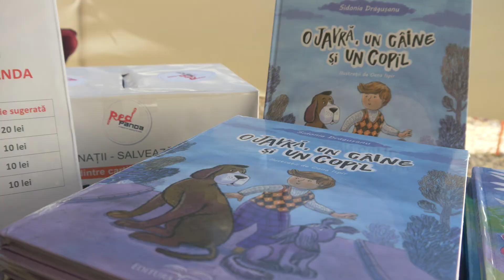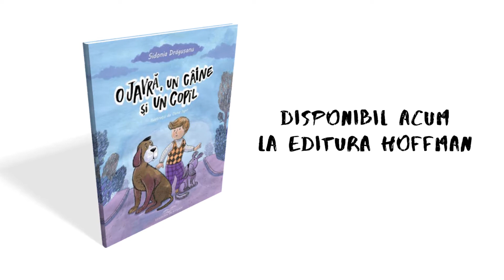Lansare „O javră, un câine și un copil”, de Sidonia Drăgușanu (3)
Scenetă jucată de trupa Improvisneyland, la lansarea cărții „O javră, un câine și un copil”, de Sidonia Drăgușanu